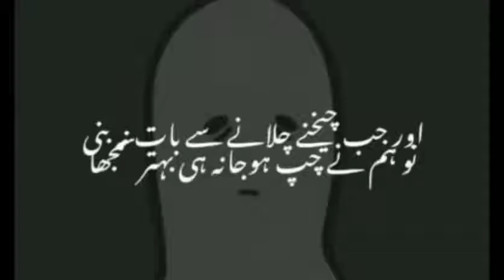which of these is not a coding language | my Telenor today answer | 13 June 2022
Which of these is not a coding language,

Forex

Which of these is not an apple product

Apple ring

What does the internet prefix www stand for world wide,

Web

What is the name for a computer pointing device,

Mouse

Who is the maker of the iPhone

Apple